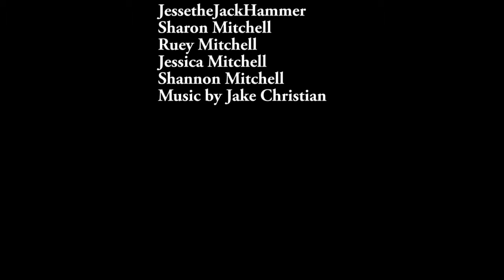Paranormal Investigation Angela's on the river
This is a live broadcast please enjoy leave your comments by telling us what you see.
CameraFi
THR33 MUSK3T33RS
Follow us;
The Mitchell Family 101
Enjoy the videos share it all with friends, family, and the world on YouTube